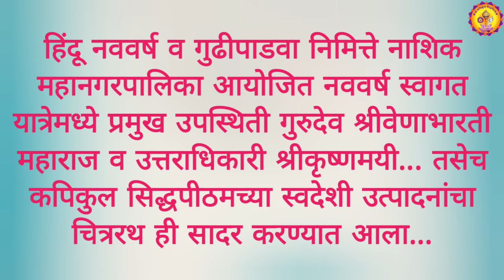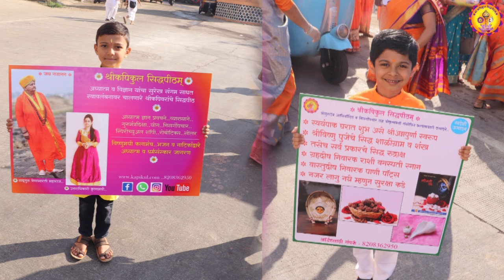गुढीपाडवा gudhipadwa kapikul celebration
कपीकुल मंदिर पंचवटी येथे हिंदू नववर्ष गुढीपाडवा सण सद्गुरु व कृष्णमयी यान समवेत उत्साहात साजरा करण्यात आला.. तसेच नाशिक महानगरपालिका आयोजित नववर्ष स्वागत यात्रा ही भव्यदिव्य झाली..